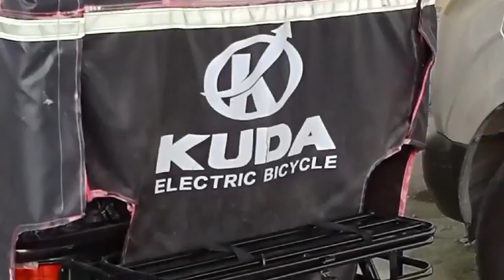Mobile Journalism- Ebike